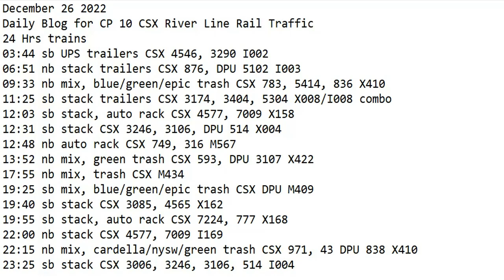December 26 2022 BigTrains.TV CP 10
24 Hrs trains
03:44 sb UPS trailers CSX 4546, 3290 I002
06:51 nb stack trailers CSX 876, DPU 5102 I003
09:33 nb mix, blue/green/epic trash CSX 783, 5414, 836 X410
11:25 sb stack trailers CSX 3174, 3404, 5304 X008/I008 combo
12:03 sb stack, auto rack CSX 4577, 7009 X158
12:31 sb stack CSX 3246, 3106, DPU 514 X004
12:48 nb auto rack CSX 749, 316 M567
13:52 nb mix, green trash CSX 593, DPU 3107 X422
17:55 nb mix, trash CSX M434
19:25 sb mix, blue/green/epic trash CSX DPU M409
19:40 sb stack CSX 3085, 4565 X162
19:55 sb stack, auto rack CSX 7224, 777 X168
22:00 nb stack CSX 4577, 7009 I169
22:15 nb mix, cardella/nysw/green trash CSX 971, 43 DPU 838 X410
23:25 sb stack CSX 3006, 3246, 3106, 514 I004